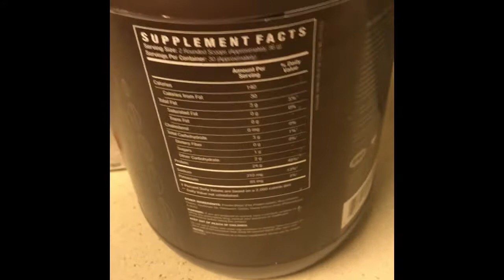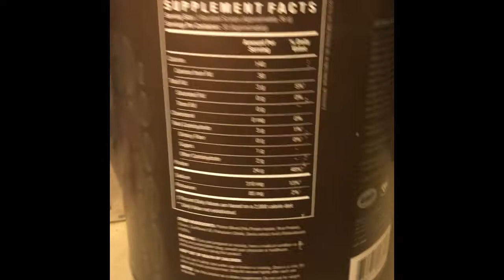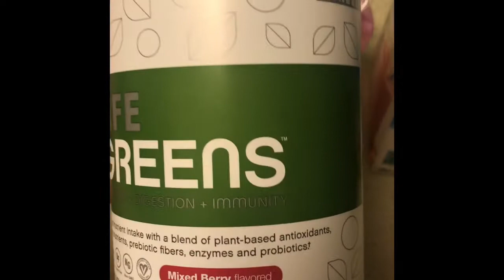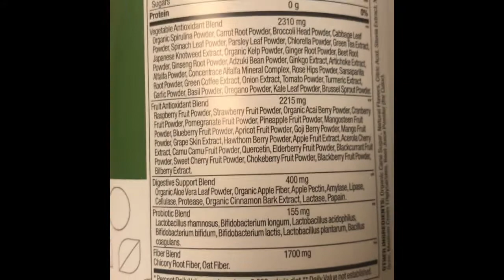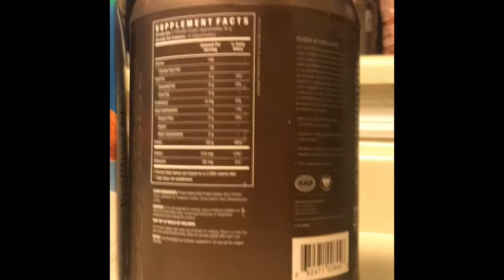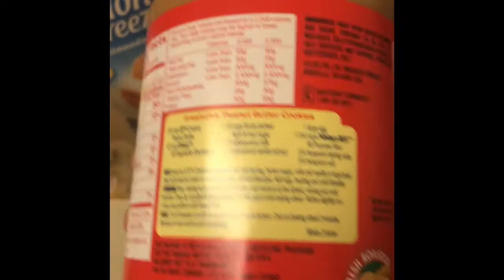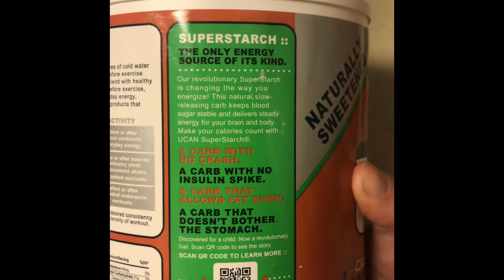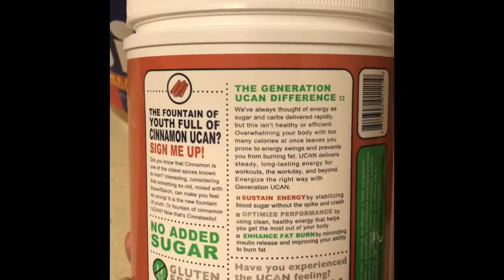Morning Shake Basics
An easy and healthy start to your morning with carbs, protein, and fat!